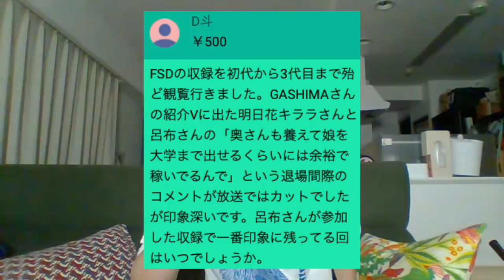フリースタイルダンジョンGASHIMA戦でカットされたシーン【公式呂布カルマ切り抜き】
こちらは、呂布カルマ公式チャンネル「呂布カルマ沼」です。
YouTube Liveもこのチャンネルから配信していますので